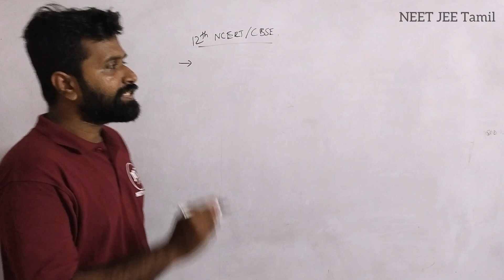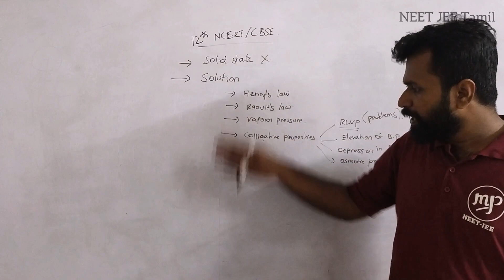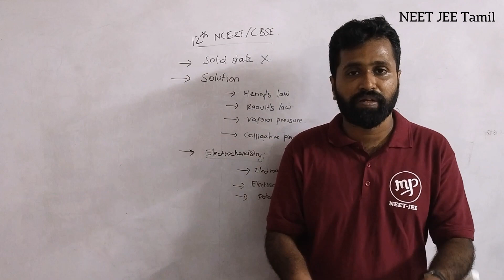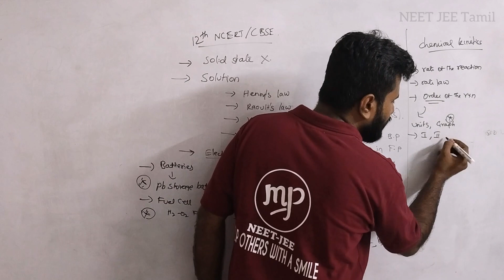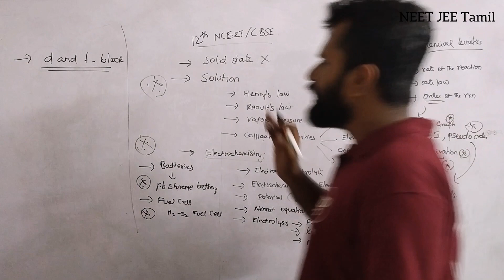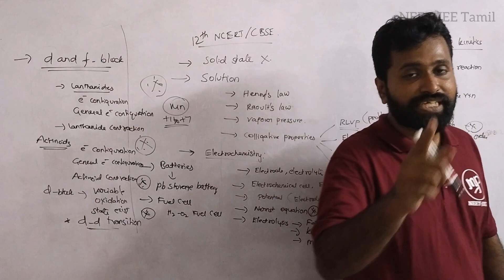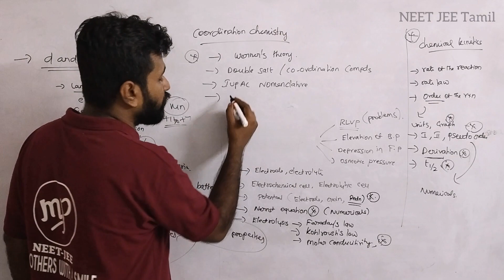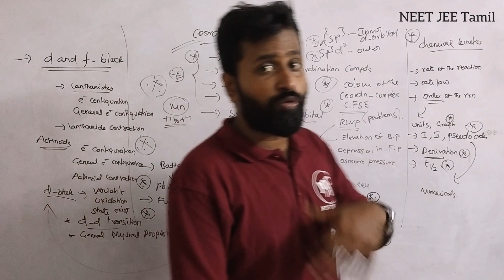Most Important Questions|Chemistry12|Tamil|Prithvi